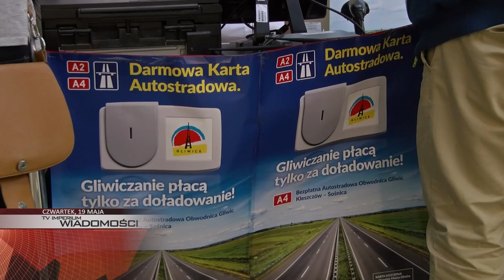WIADOMOŚCI: AKT OSKARŻENIA WS. ZABÓJSTWA DOROTY I ZBIGNIEWA S., POLICJA SZUKA SPRAWCY NAPADU